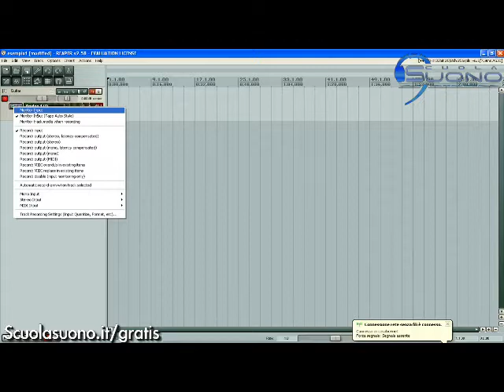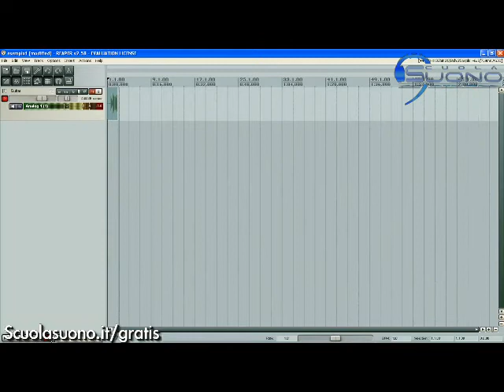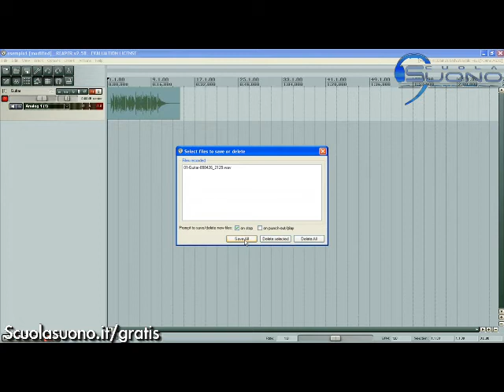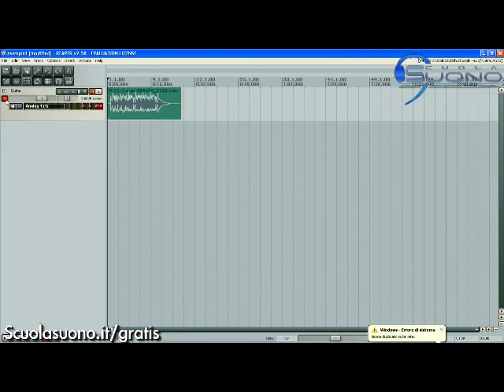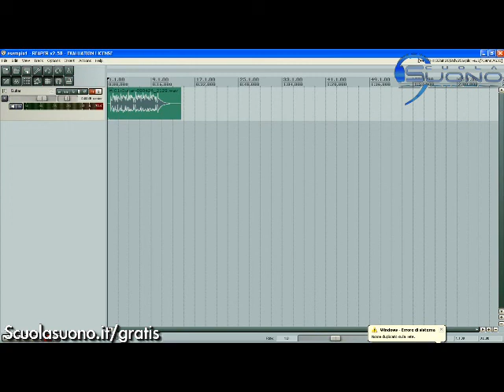Reaper: corso video in italiano